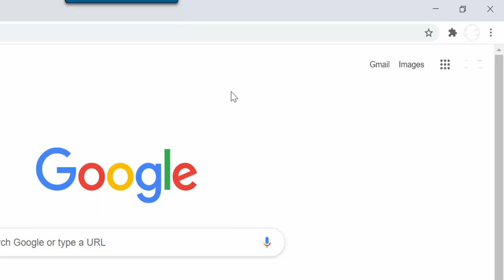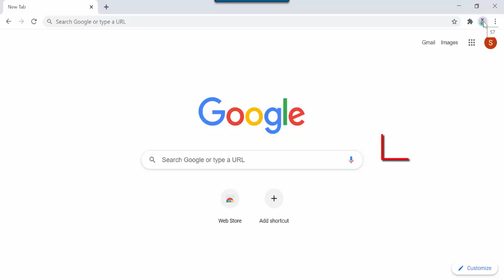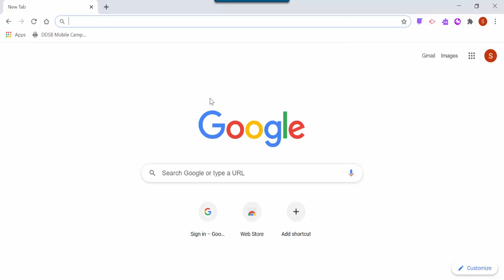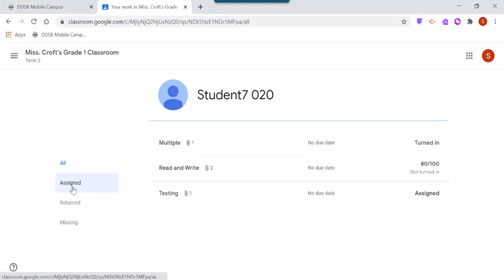Logging into Chrome and Navigating to Classes DDSB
This video is for students using a personal computer to access Google Classroom and D2L. It will show you how to add a Chrome profile using your DDSB login and find your online class spaces.